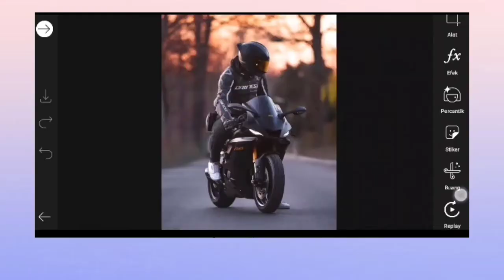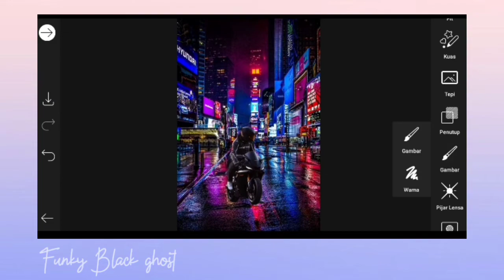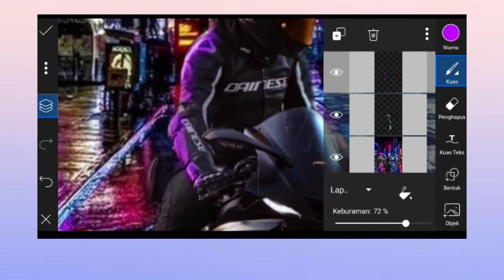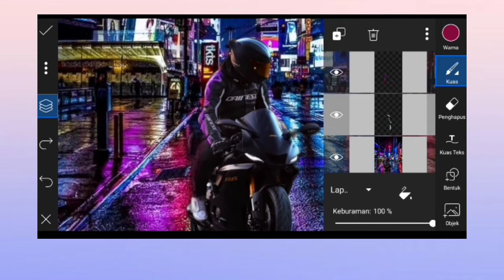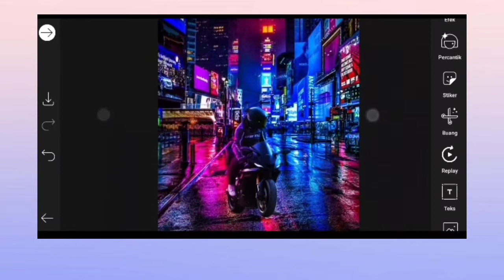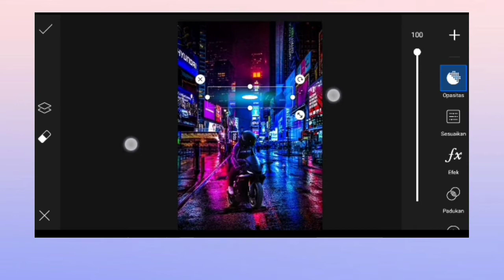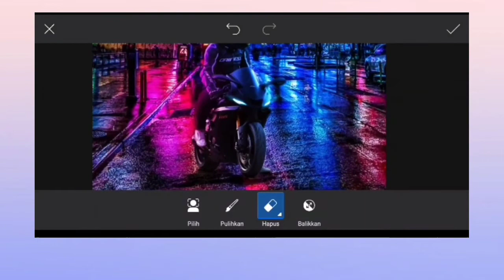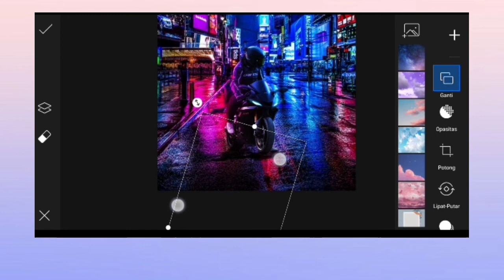cara edit foto Cyberpunk | how to edit photo cyberpunk in picsart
Lebih tepatnya mungkin disini saya hanya memberikan gambaran saja bagaimana saya mengedit photo juga video karna keterbatasan alat yg tak memadai jadi minta maklumnya saja jika banyak kekurangannya...

intro video
edit photoshop
edit photoshop keren
edit lightrooom
edit photo
edit picsart
edti photo asthetic
edit photoshop android
edit video kinemaster
Tutorial kinemaster